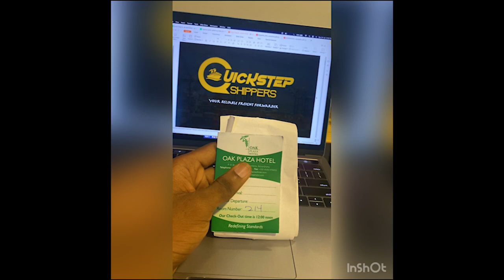Abubakar Sadick Fuseini (2022) - Induction Vlog | Anzisha Prize Fellowship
Instagram & Twitter - @AnzishaPrize
Facebook & LinkedIn - The Anzisha Prize